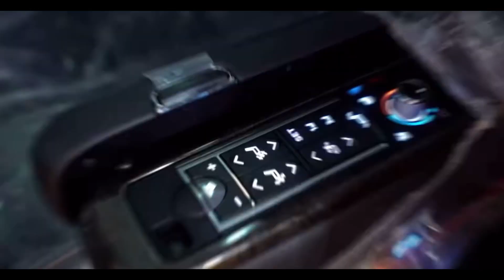BOCORAN ALPHARD 2023! | Pakai Mesin Baru & Platform Baru!?